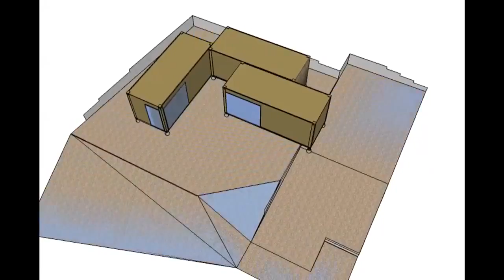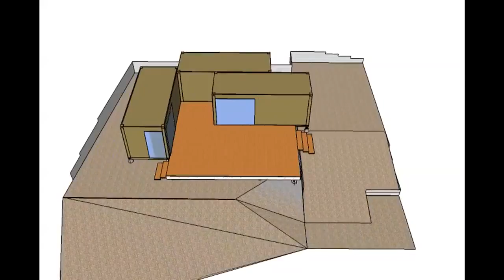Beneath The Winter Sky Aug 2012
.nic., helene and Luke head across the ditch to start construction of their Bach in Eumundi QLD. 2 weeks of manic hard labour.